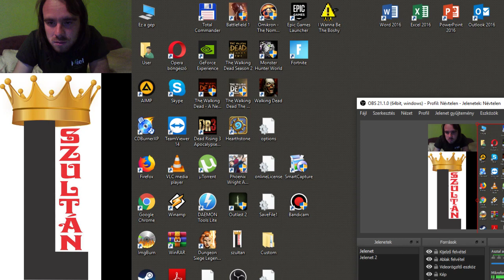HALÁL AZ ÓRIÁSPÓKRA Dungeon Siege Hard végigjátszás #6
A pókirtás COMPLETE